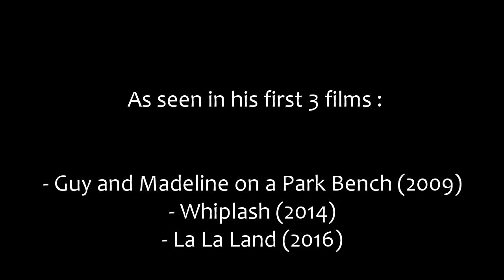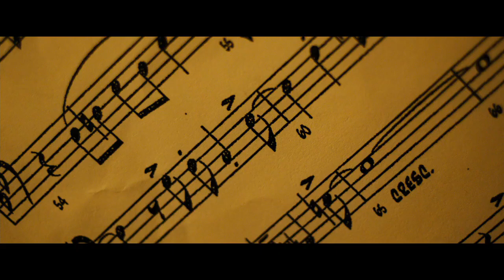Damien Chazelle: "whip-pan" camera movement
All footage and music belongs to Damien Chazelle, Lionsgate, Justin Hurwitz, Black Label Media, Gilbert Films, Bold Films, Blumhouse Productions and quite many others, as I hold no rights over any of these, save for the editing of the vid itself.